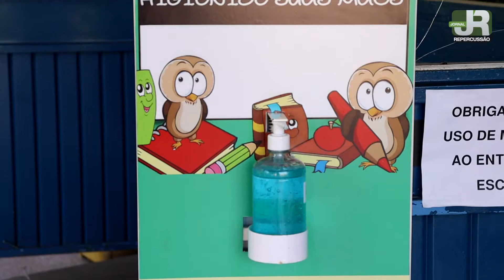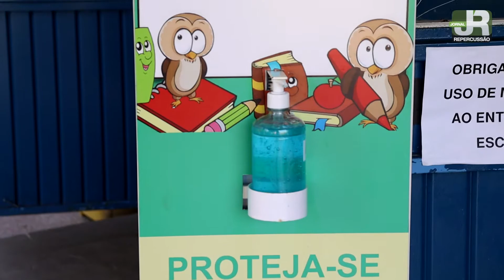SAPIRANGA | COE GARANTE SEGURANÇA EM SALA DE AULA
Comitê estabelece diretrizes para atuação segura nas escolas.

▷ SITES GRUPO REPERCUSSÃO

▷ CANAL JORNAL REPECUSSÃO